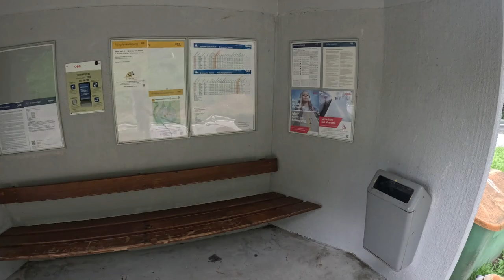Train riding and hiking with Walter to Schauersberg in Austria/Österreich (Episode 18)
Welcome to the Hard Life of Walter the Dog YouTube Channel. Follow us as we explore our new home in Wels, Austria/Österreich in the province of Upper Austria/Oberösterreich. Today we take Walter's first train ride on the Lokalbahn to Schauersberg and hike back to Wels along the Aiterbach and Traun.